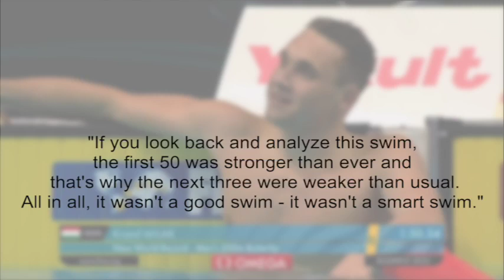Mens 200m Butterfly 2019 WR vs. 2022 WR